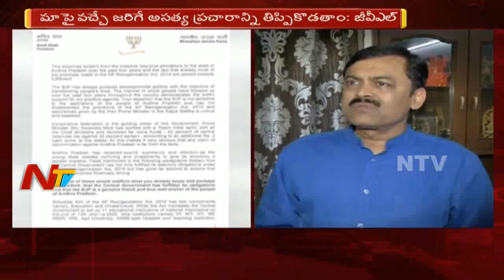BJP MP GVL Narasimha Rao Face To Face || Comments On CM Chandrababu Over AP Special Status || NTV